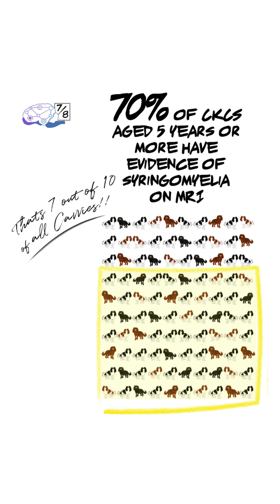Canine Chiari pain and Syringomyelia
Chiari pain and Syringomyelia is a common cause of pain and spinal disease in brachycephalic toy breed dogs (and crosses). When headshape cause disease we need to rethink which dogs to breed and which dogs to breed them with. Choose health screened dogs. Mistrust those that are all talk and no health certificates. Definitely time to widen the gene pool in some breeds! Graphics by the amazing Louisa Marcombes